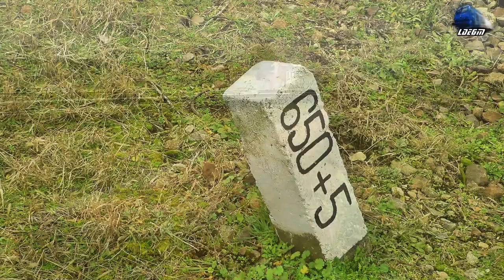LDE2100 60-1644-3 & Marfar ViaTerra Spedition Freight Train in Oradea Est Triaj - 29 January 2018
1:ViaTerra Spedition Freight Train/Marfar/Gutezug - 060-DA/LDE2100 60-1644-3 RO-VTS

29 January 2018